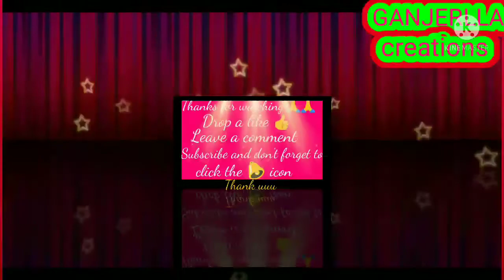Lord Ganesh decoration at home with snow hills effect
lord Ganesh decoration idea || lord Ganesh decoration || Lord Ganesh decoration at home || Snow fall effect for Lord Ganesh